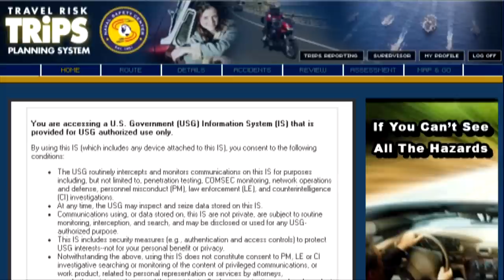Top Five Tips For Holiday Safety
All Hands Update Dec. 19, 2013 #2